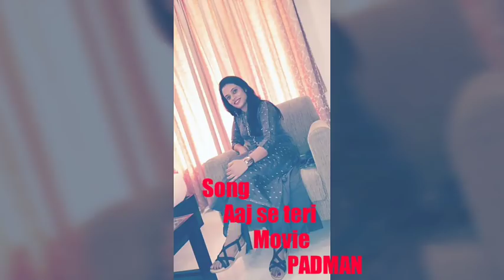AAJ SE TERI | PADMAN | female cover by kshipra pandey |Akshay kumar and radhika apt..kshipra krp28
AAJ SE TERI | PADMAN | female cover by kshipra pandey |Akshay kumar and radhika apt..Song

Super happy to share with you my new cover song.. AAJ SE TERI film PADMAN.
        I hope you guys enjoyed this song...

        So sorry for that.. Maine
       Ye video full nii upload Kiya
         Because unfortunately
         Meri tabiyat khrab ho gaiiii so..
             I promise you ki mera next vedio
Bhot jald aaega.

             Channel... 🤣 🤣

              Song = Aaj se teri
               Movie = padman
                Singer = arijit sing
                Music = amit trivedi
                Lyrics = kausar ji

                 Singer = kshipra pandey
                  Music = same track
                   Vedio = kshipra pandey
                   Edited =  aarya and kshipra

                   Happy viewing... 🤣 🤣 🤣